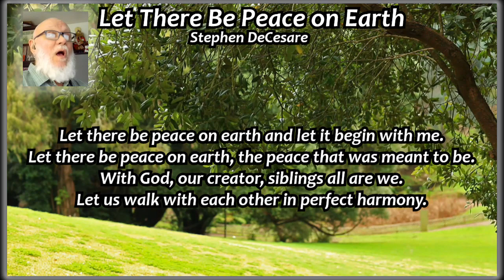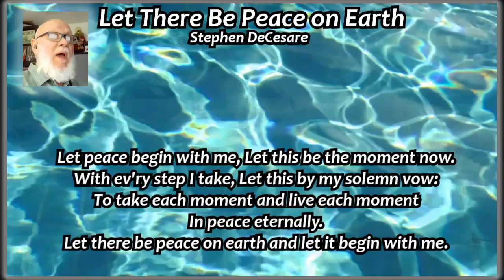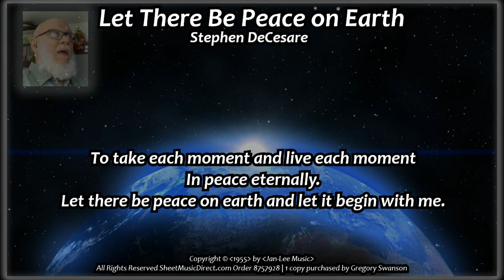Let There Be Peace on Earth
I've had this music since high school, but have never sung it.